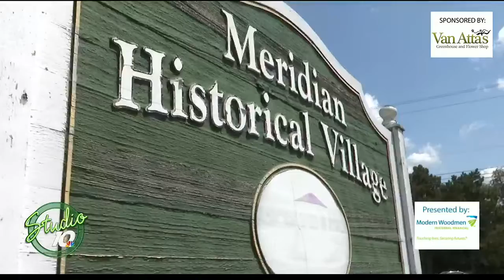Studio 10 is ‘On The Road’ in Meridian Township with Modern Woodmen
The Studio 10 ‘On The Road’ tour continues all week long with our title sponsor, Modern Woodmen. We learned more about the farmer’s market, some of the great restaurants, area attractions and more.

Chaz King, a financial representative from Modern Woodmen, shared some of his favorite places to go in Meridian Township and he also shared some of his award-winning magic tricks on Studio 10.